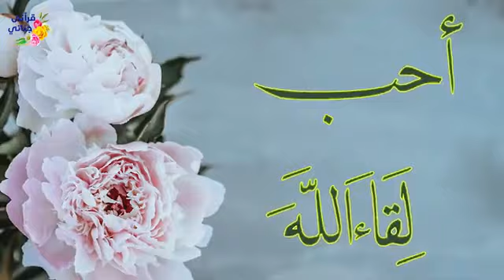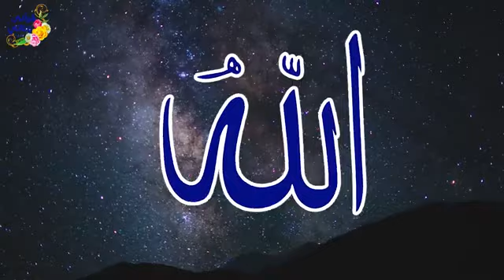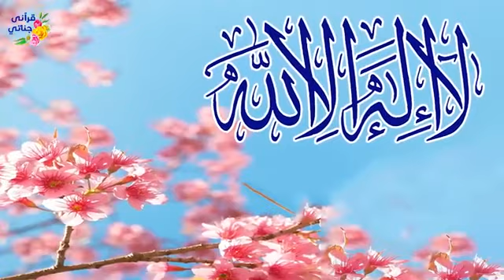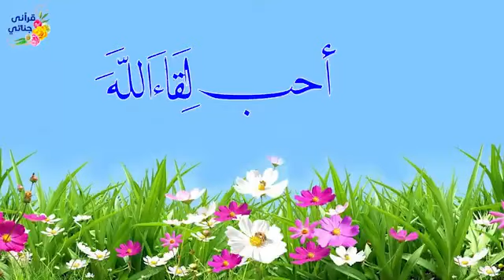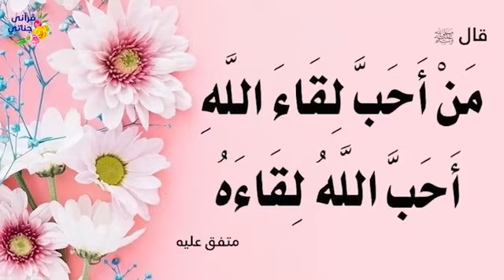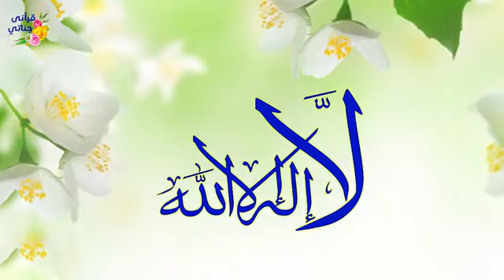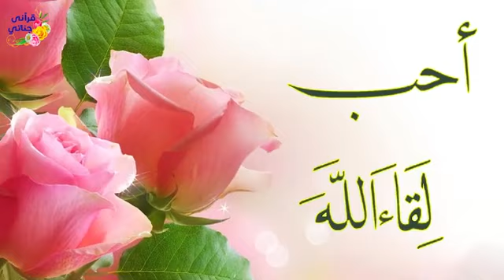أسماء الله الحسنى سكينة و راحة وشفاء (15)